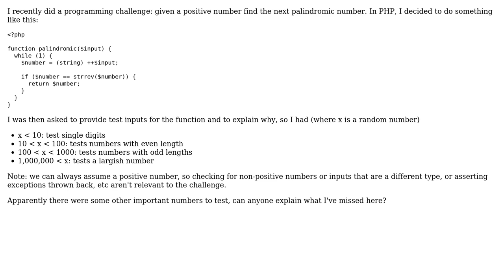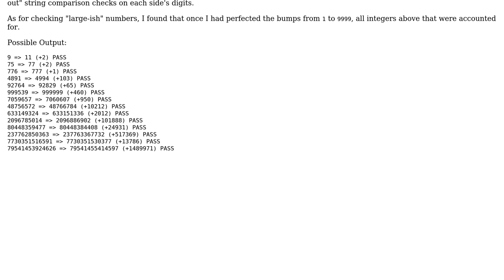Code Review: Test cases for next palindromic number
With thanks & praise to God, and with thanks to the many people who have made this project possible! | Content (except music & images) licensed under CC BY-SA | Music | Images & others | With thanks to user Mike Brant user mickmackusa user alexkb and the Stack Exchange Network Trademarks are property of their respective owners. You are responsible for your own actions.